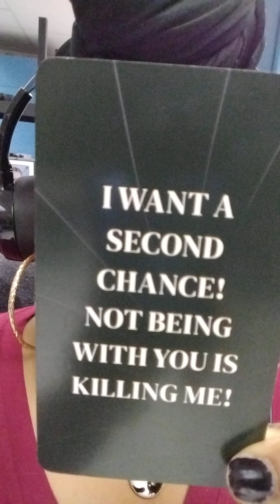A SECOND CHANCE???😫😫😫😫😫 IN THEIR ACTUAL FEELINGS!